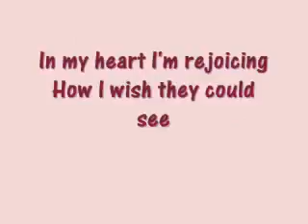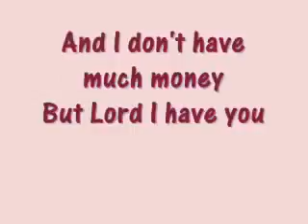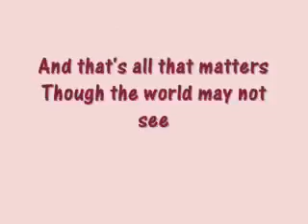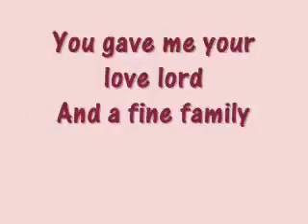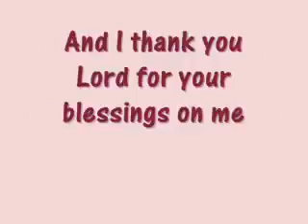November 24, 2019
Video from Michael Fleurizard